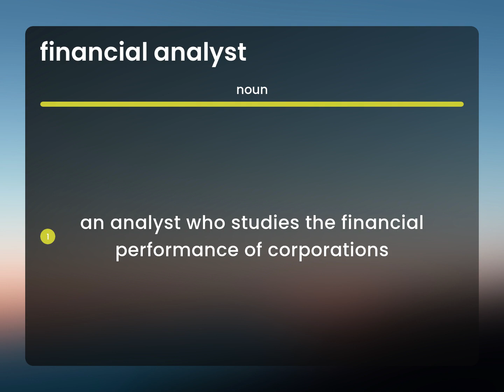Financial analyst • FINANCIAL ANALYST meaning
What does FINANCIAL ANALYST mean?

Susan Miller (2023, May 2.) Financial analyst in the dictionary